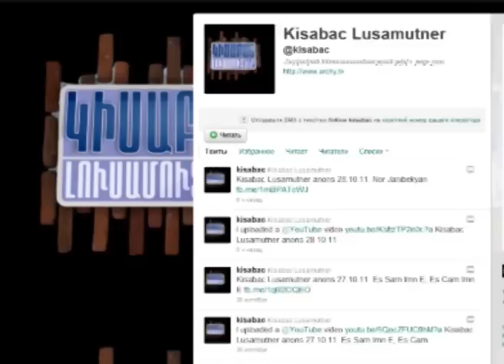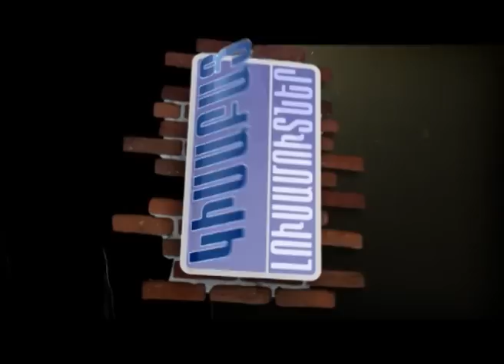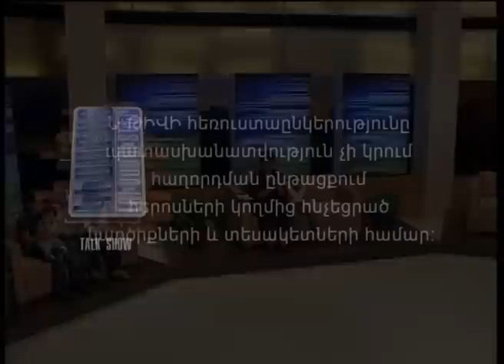Ruzani Sirte / Kisabac Lusamutner 12.10.12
ՌՈՒԶԱՆԻ ՍԻՐՏԸ - Ընտանեկան ծանր կացությունից դուրս գալու միակ ուղին 16-ամյա Ռուզանի համար ամուսնությունն էր: 7 տարվա համատեղ կյանքից հետո Ռուզանը թողնում է ամուսնուն ու հեռանում այլ տղամարդու հետ՝ հաստատվելով մի վայրում, որտեղ չունեին ոչինչ ու ոչ ոք: Անվերջանալի խնդիրներն ու հոգսերը Ռուզանին բերել են երկրի գլխավոր թոք շոուի տաղավար:
ԿԻՍԱԲԱՑ ԼՈՒՍԱՄՈՒՏՆԵՐ